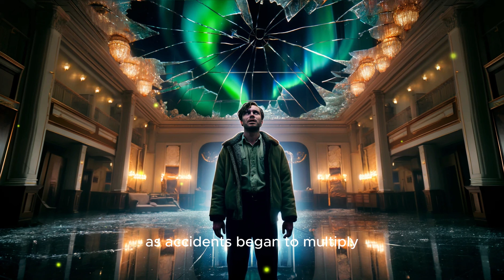Short Stories for Adults - Silence in the Snow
Short Stories for Adults - Dive into the chilling mystery of "Silence in the Snow," a surreal journey to a luxurious ice hotel deep within the Arctic Circle. Experience a story where the lines between reality and the supernatural blur, with Detective Alex Harrow uncovering secrets frozen in time. 🌨️🔍

What begins as a simple vacation spirals into a haunting investigation into unexplained phenomena and eerie occurrences. Follow Alex as they unravel the icy whispers of the past, confronting not only the spirits that haunt the hotel but also their own inner demons. ❄️👻

As the mystery deepens, each turn is more unexpected than the last, leading to a climactic revelation that will leave you questioning what is real. Brace yourself for a narrative that combines psychological suspense with the supernatural. 🌌✨

Don't miss this gripping tale of isolation and discovery. What other mysteries should Alex explore next? Let us know! 🎬💬